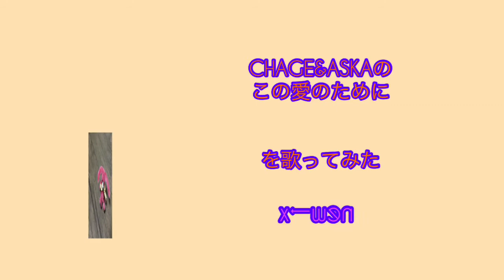CHAGE＆ASKAのこの愛のためにを歌ってみた